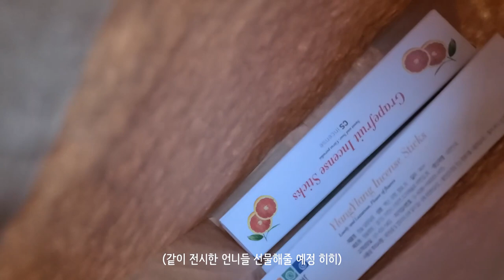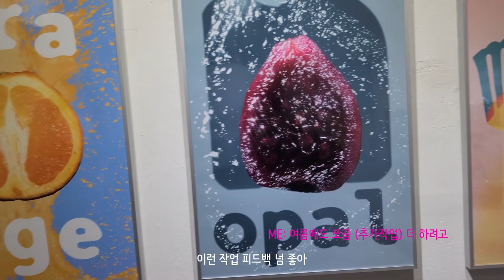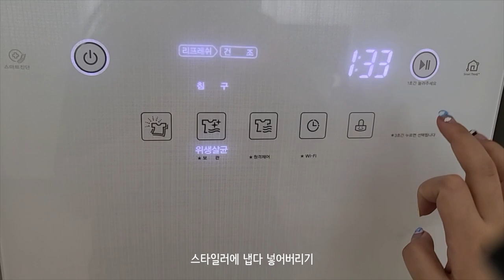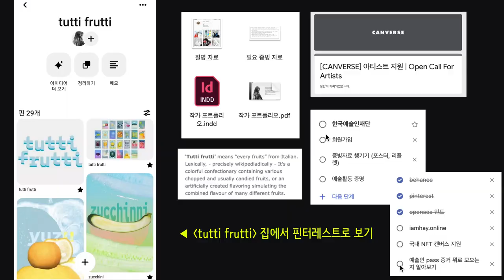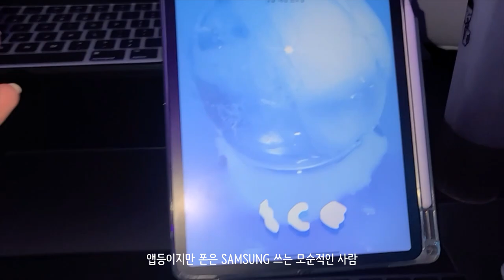[전시/Vlog] 전시장 손님들 • 작업실 일상 • 성공한 몬베베 이후의 삶 후기 • 다음 전시 준비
안녕하세요!
전시하는 몬베베 인사 박습니다.

심야아이돌 통화했던 순간만 박제하기엔 아쉬워서,
이후 일상들 조금씩 아카이빙해서 올려보려고 합니다.

전시 관심 가져주셨는데 못오시는 몬베베 분들께는
전시장을 영상으로나마 조금이라도 전달해드리려고 합니다.

아직 부족한 점이 많은데,
짧은 영상 그냥 소소한 재미로 봐주시면
더할나위 없이 감사하겠습니다:)